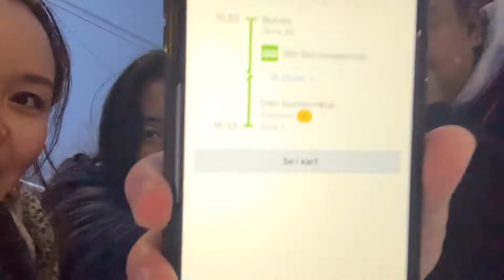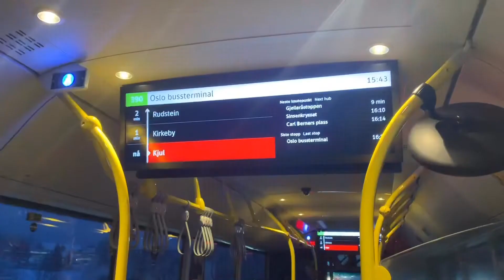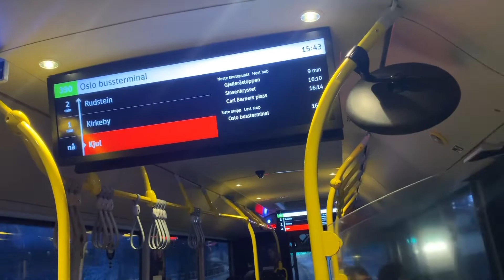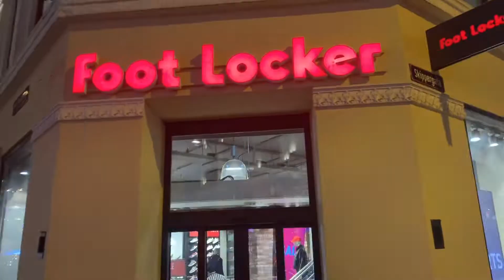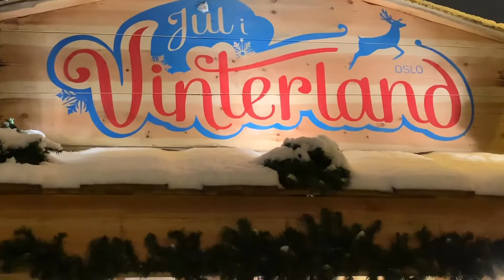Magkakasama ulit kame+Namasyal sa Oslo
Hello guys!!
I´m Cathy a mom of two who lives in Norway.My vlog is so random and I upload atleast once or twice a week.My vlog contains different content.

Love
Simple Cathy